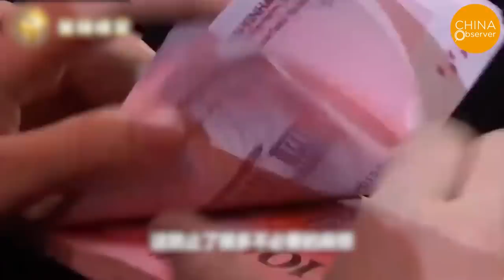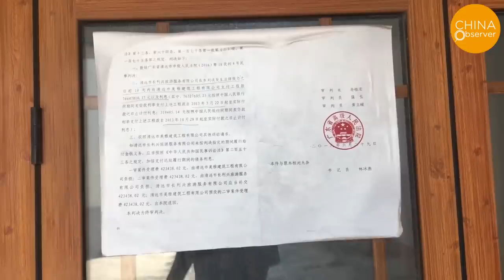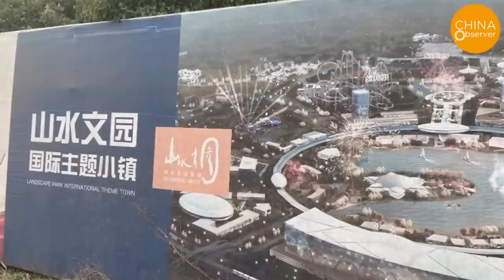Burn 3 Trillion RMB Cultural Tourism Projects into Trash, Leaves Behind Unfinished Projects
In 2009, the Yujin Street project was put up for bidding by the Qingyuan City government. Since it was a government-led project as well as for public welfare, the government decided to offer concessions to the developers. First, the starting price for the land was set at 250,000 RMB per mu (a unit of land area in China, equivalent to 1/15 of a hectare), while the market price for surrounding lands was around 300,000 RMB per mu at that time. Second, the developers were allowed to use about 80 mu of land in the southeast part of the plot to build villas. The whole project consists of the Royal Golden Street Tourism Industrial Park and Qingyuan Villas. However, the project must meet the conditions proposed by the government: it must not be too low-end and must be sophisticated, because it is located at the exit of the highway and is practically the "first window" to Qingyuan City.

Since 2016, driven by the booming tourism industry and the promotion of supply-side structural reforms, many Chinese real estate developers have shifted their investments towards the cultural and tourism industry, giving rise to a new term called "cultural tourism real estate". According to data, from 2016 to 2019, direct investment in cultural tourism in China exceeded 3 trillion RMB. However, due to inadequate market research and even non-compliance in many projects, coupled with the impact of the COVID-19 pandemic, these cultural tourism real estate projects plummeted from the peak of popularity, and many real estate developers have faced debt crises in recent years, resulting in a large number of unfinished cultural tourism projects.

The Sino Wonderland in Huainan, built by Zhigao Group, was founded in March 2010, covering an area of 1,200 mu (800,000 square meters), with a total investment of 6 billion RMB, claiming to be the "largest amusement park in Asia". Unfortunately, the project only operated for one day and was shut down due to suspected illegal land use, and has been abandoned for over a decade. This large-scale project was also introduced through investment promotion by Huainan City, but ended up with such a sad fate.
The Xuchang Three Kingdoms Cultural Industrial Park, a major Class A project in Henan Province supported by the Henan Provincial Tourism Bureau, spans an extensive planned area of 1,318 mu (878,000 square meters) with a total investment of approximately 4.8 billion RMB. However, it has been marred by financial difficulties. Despite commencing construction in 2013 and originally scheduled to open to the public in 2018, the project came to a halt in 2016 due to a broken funding chain, and has remained unfinished and inaccessible to the public since then.